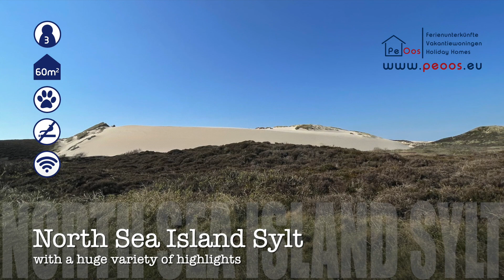The only holiday home in Germany that PeOos mediates: Alice on Sylt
Fantastic duplex apartment in Westerland. From here you are within 3 minutes on the kilometer long sandy beach.
Sylt, one of the most beautiful island in northern Germany waits for you! From the apartment Alice you can explore the long white and unique beach as wel as the popular “Rote Kliff” with it’s 52m high cliff coast. Besides the beautiful nature, the beach and the North Sea you will find numerous cozy little villages to remain. A perfect place for a perfect beach holiday.